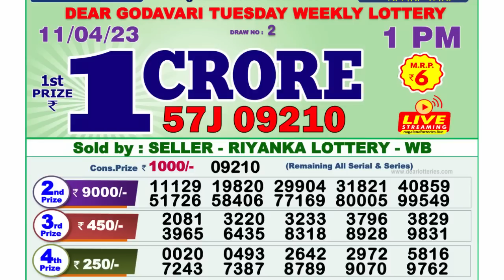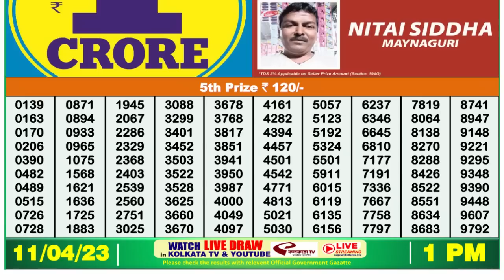🔴 Lottery Sambad Live 01:00pm 11/04/2023 Morning Nagaland State Dear Lottery Result Pdf Download